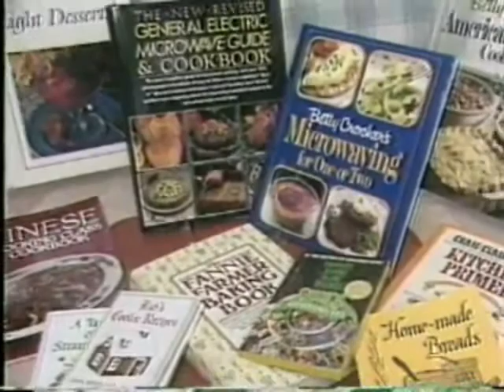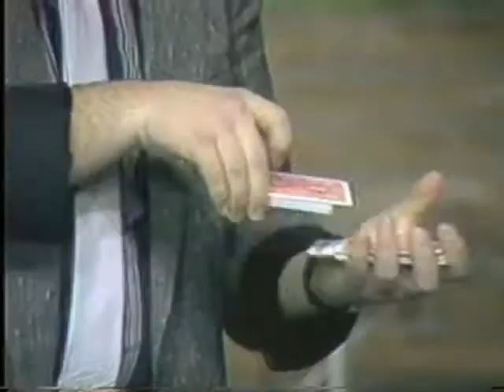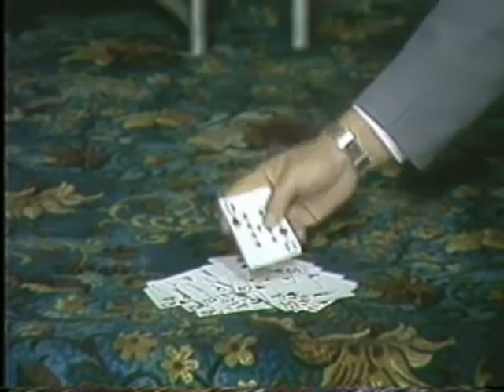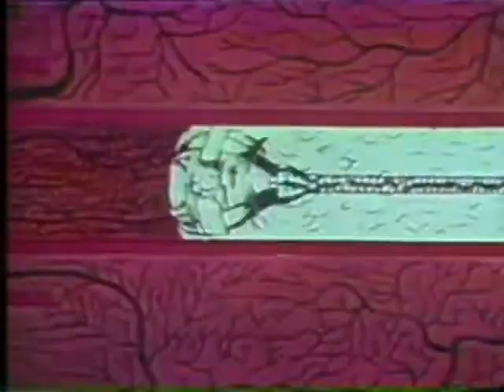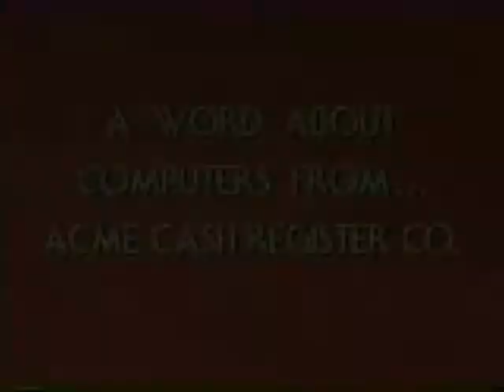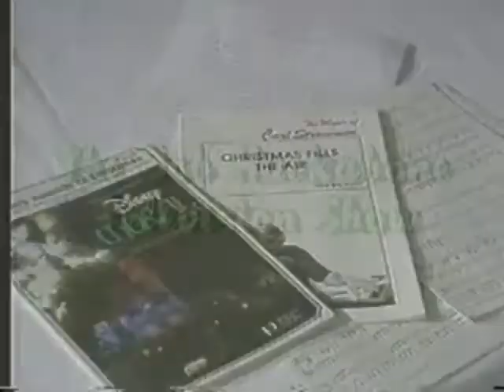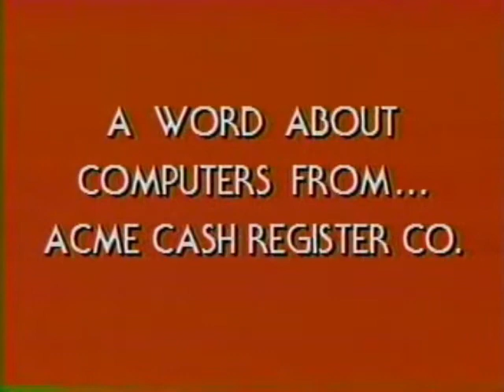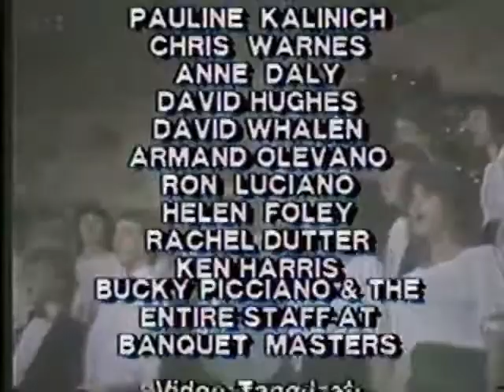The Bob Huckabone Hour #16 December 15, 1988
The Bob Huckabone Hour #16 December 15, 1988 from Banquet Masters
J.C. High School Concert Choir
Lisa Dickman - Amy Bixler
J.C. Sophistacats
Michea Devine
U.E. Brass Choir
Doug Fredrick - Announcer
A production of Huckabone Media Services
Posted with permission from Bob Huckabone